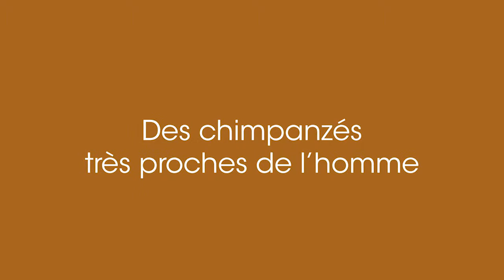Profession primatologue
Au Muséum national d'Histoire Naturelle, Sabrina Krief est une spécialiste mondiale des chimpanzés. Sa vocation est née dans l'Orne.